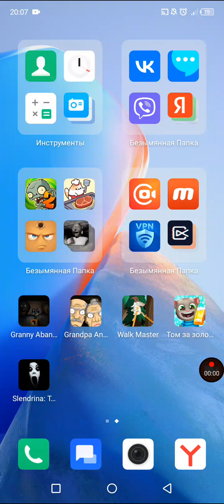полное прохождение 4 главы Адель!